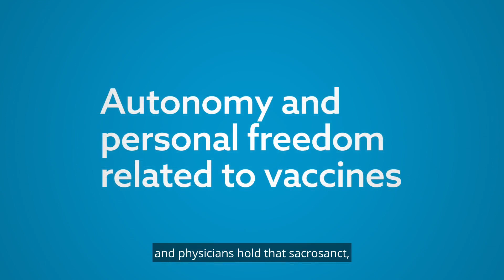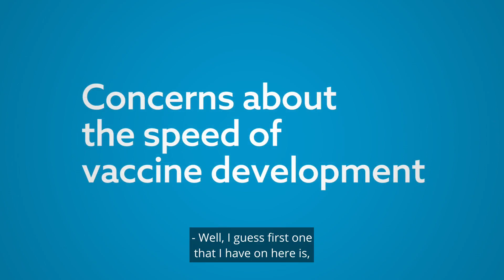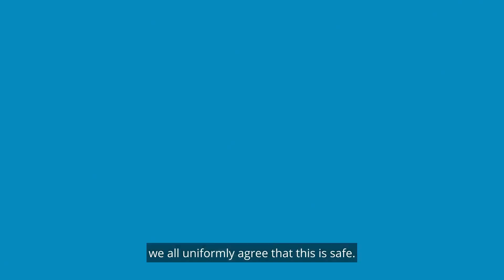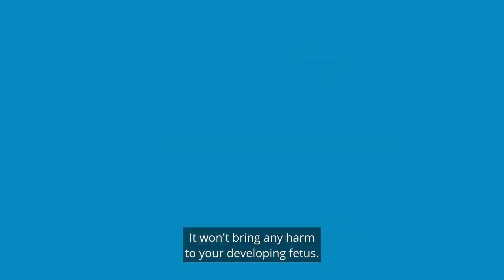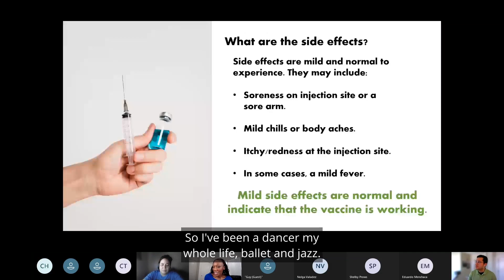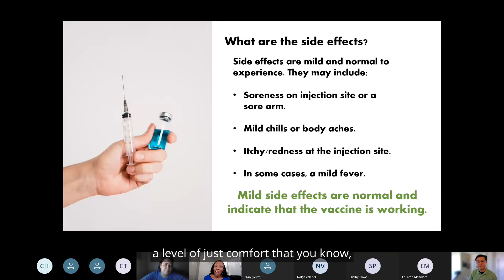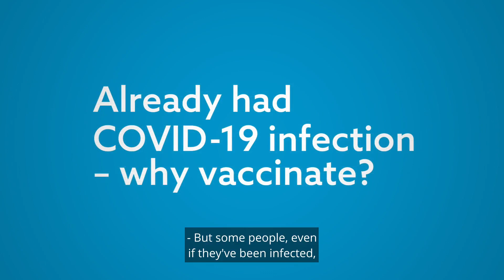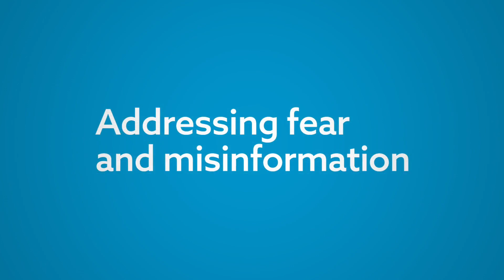COVID-19 vaccine concerns resource video